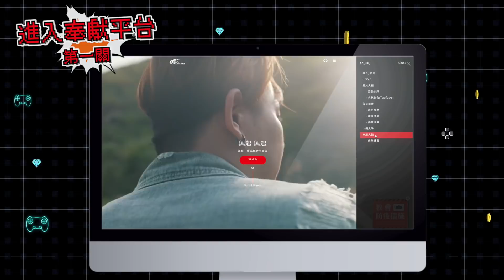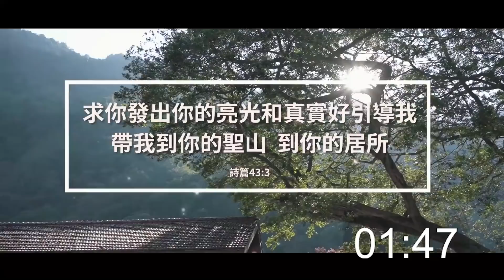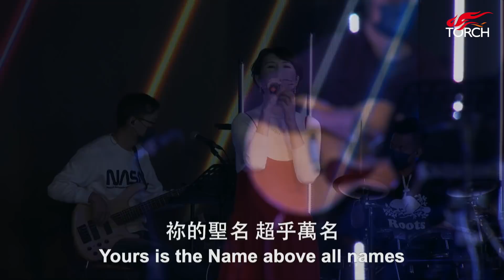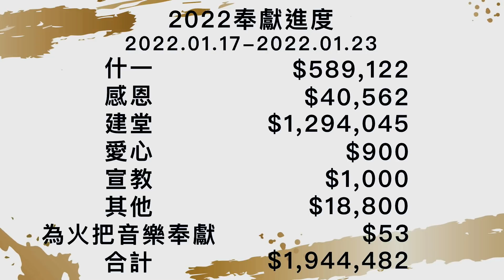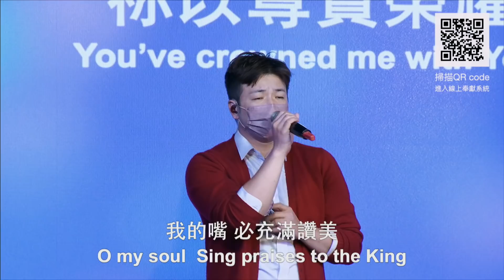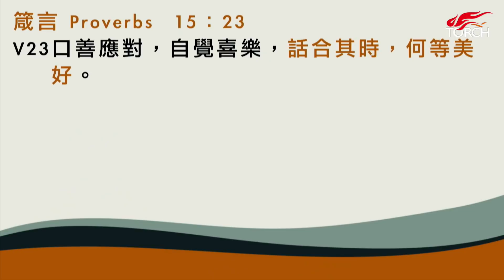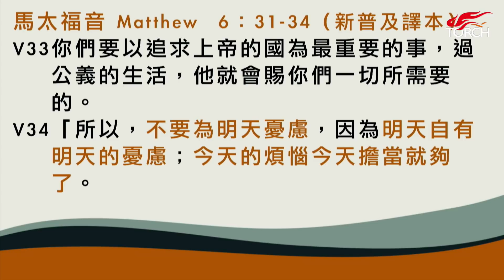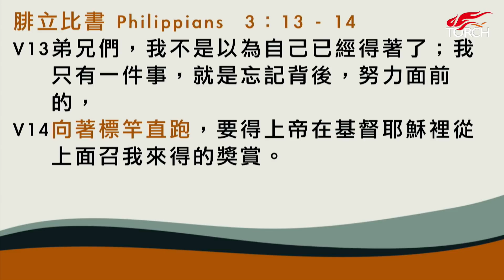火把行道會線上主日--從心歸零（20220130）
【奉獻資訊】

【敬拜資訊】

敬拜1
Sing Sing Sing

敬拜2
祢的名字何等榮美 What A Beautiful Name

敬拜3
El Shaddai

敬拜4
何等恩典How Could It Be

【講道大綱】

腓立比書3:13-14
V13弟兄們，我不是以為自己已經得著了；我只有一件事，就是忘記背後，努力面前的，
V14向著標竿直跑，要得上帝在基督耶穌裏從上面召我來得的獎賞。

一、忘記背後

1.好好檢視過去 (這一年) 的人生事件 - 從過去學習

Q. 過去這一年，有什麼值得我向神感恩的呢？

Q. 過去這一年，我有什麼學習呢？
2021的學習
以弗所書5:23-27 (新普及譯本)
V23因為丈夫是妻子的頭，就像基督是教會的頭。基督是教會的救主，教會是他的身體。
V24正如教會順服基督，你們作妻子的也要凡事順服丈夫。
V25對丈夫來說，這意味着要像基督愛教會一樣，愛自己的妻子。基督為教會捨命，
V26用上帝的道把她洗乾淨，使她聖潔，毫無玷污。
V27基督這樣做，是要使她成為榮耀的教會，沒有污點、皺紋或瑕疵，聖潔而沒有缺陷，得以呈獻給他自己。

離婚時的學習
箴言15:23
V23口善應對，自覺喜樂，話合其時，何等美好。

哥林多前書13:1-8 (新普及譯本)
V01如果我能說所有人間和天使的語言，卻不愛人，我就不過是一隻吵鬧的鑼，一個嘡啷作響的鈸。
V02如果我有宣講上帝信息的恩賜，如果我明白上帝各種奧秘的計劃，又擁有所有的知識，如果我有能夠移山的信心，卻不愛人，我就毫無價值。
V03如果我把自己擁有的一切都分給窮人，甚至捨身捐軀，讓自己引以為榮，我卻不愛人，那對我還是毫無益處。
V04愛是忍耐，也是仁慈。愛是不嫉妒、不自誇、不傲慢、
V05不粗野。愛是不求自己的利益，不輕易發怒，不記住自己受到的傷害。
V06愛不以不公正的事為樂，只為真理得勝而歡喜。
V07愛永不放棄，永不失去信心，而是常存盼望，在任何情況下都能堅忍到底。
V08宣講上帝的信息，說出人所不知的語言，特殊的知識，將會變得毫無用處；惟有愛永存不息！

2.永遠不要對神失去盼望
耶利米哀歌3:19-23 (新普及譯本)
V19想起我的苦難和流離失所，我痛苦得說不出話來。
V20喪失的一切令我悲痛欲絕，這可怕的時刻我永世不忘。
V21然而一想到這點，我就燃起了盼望：
V22上主信實的愛沒有窮盡！他的憐憫永不止息。
V23他的信實何其深廣，他的憐憫日日更新。

3.從心歸零很重要
腓立比書3:13

創世記41:50-52
V50荒年未到以前，安城的祭司波提非拉的女兒亞西納給約瑟生了兩個兒子。
V51約瑟給長子起名叫瑪拿西 (就是使之忘了的意思)，因為 他說：「上帝使我忘了一切的困苦和我父的全家。」
V52他給次子起名叫以法蓮 (就是使之昌盛的意思)，因為 他說：「上帝使我在受苦的地方昌盛。」

Q. 我有什麼需要歸零的呢？

二、努力面前
腓立比書3:13-14

1.不要為明天憂慮
馬太福音6:31-34 (新普及譯本)
V31「因此，不要為這些事情擔心，說：『我們吃甚麼？喝甚麼？穿甚麼？』
V32這些事佔據着不信的人的心思，你們的天父卻早已經知道你們所有的需要。
V33你們要以追求上帝的國為最重要的事，過公義的生活，他就會賜你們一切所需要的。
V34「所以，不要為明天憂慮，因為明天自有明天的憂慮；今天的煩惱今天擔當就夠了。

約書亞記1:5-9 (新普及譯本)
V05在你有生之年，沒有人能夠抵擋你。因為我要與你同在，就像我過去與摩西同在一樣。我不會失信於你，也不會離棄你。
V06「你要剛強勇敢，因為你要帶領這些民眾佔領那地，就是我向他們祖先起誓要賜給他們的所有土地。
V07你要剛強，要勇敢無懼；要謹慎聽從摩西給你的一切訓誨，不可偏離左右，這樣你所做的一切都會成功。
V08你要不斷研讀這訓誨書，晝夜默想，切實遵行書中所寫的一切。只有這樣，你所做的一切才會興旺成功。
V09你要剛強勇敢，這是我的命令！不要懼怕，也不要氣餒，無論你往哪裏去，上主你的上帝都會與你同在。」

2.需要刻意養成新的習慣

「人們日常的活動有超過40％是習慣使然，而非來自決定。」-- 美國心理學之父威廉‧詹姆斯

約書亞記3:1-5 (新普及譯本)
V01第二天清早，約書亞和全體以色列人離開「金合歡叢林」，到了約旦河岸，在那裏紮營等候過河。
V02三天後，以色列的官長們走遍全營，
V03向民眾下達這樣的指示：「你們一看見利未祭司抬起上主你們上帝的約櫃，就要離開你們所在的地方，跟在他們後面。
V04因為你們從來沒走過這條路，他們要引領你們。你們要在他們後面大約一公里的地方，跟約櫃保持一個明顯的距離，千萬不要靠得太近。」
V05之後，約書亞對民眾說：「你們要潔淨自己，因為明天上主會在你們中間施行偉大奇妙的事。」

成功人士的 6個共同習慣：
1. 閱讀與工作無關的書籍
2. 走出舒適圈挑戰未知
3. 常態性運動
4. 回饋社會
5. 保持讓競爭成為成長動力的熱情
6. 走進大自然慢活

3.向著標竿直跑
腓立比書3:13-14

火把奉獻資訊➤如果您有感動想用金錢支持我們，可利用線上奉獻：